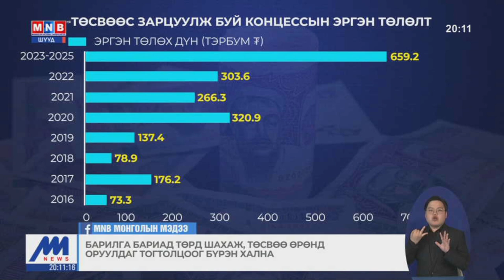Барилга бариад төрд шахаж, төсвөө өрөнд оруулдаг тогтолцоог бүрэн хална